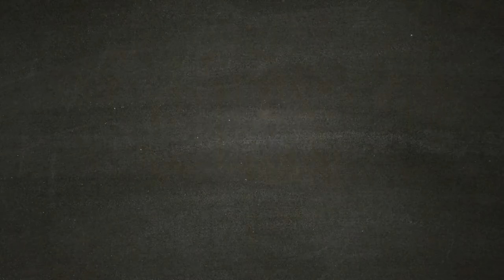❤❤❤ CACCIA AL TESORO ❤❤❤ FAR CRY NEW DAWN Part 5 - Thomas Rush